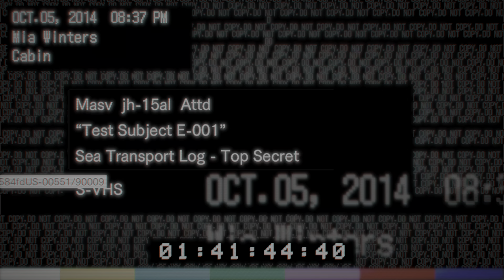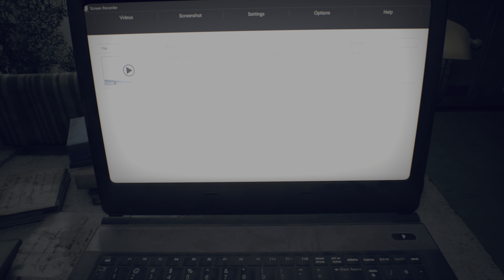RESIDENT EVIL 7 biohazard - La Nave Parte 8[4K/PS5]